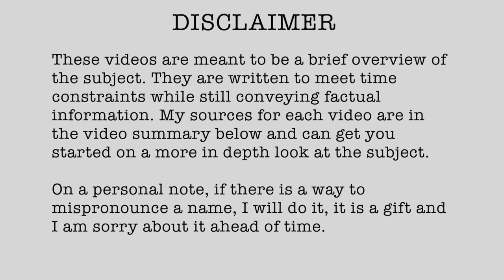1915-42 The 1915 Kosovo Offensive Nov 10-24th 1915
// RESEARCH LINKS

None found

• Saunders, Nicholas. World War 1: A Primary Source History Gareth Stevens, 2006
• Green, Robert. World War I Lucent Books, 2008
• Grant, R.G. World War I: The definitive visual history: from Sarajevo to Versailles DK Publishing 2018.
• Stone, Norman. World War One. Basic Books, 2009
• Schindler, John R. Isonzo: The Forgotten Sacrifice of the Great War 1915. Praeger, 2001